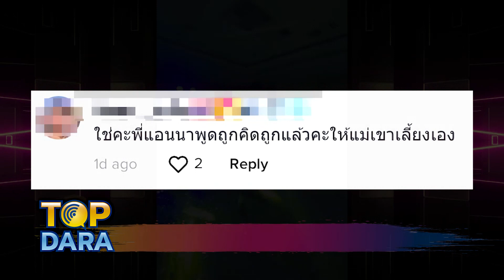“แอนนา”ฟาดเน้นๆ!พูดแล้วจะรับเลี้ยง”ลูกกระติก”ไหม!? | TOP DARA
ล่าสุด”แอนนา”ได้ออกมาชี้แจ้งถึงประเด็นดังกล่าวย้ำชัดไม่เคยคิดรับเลี้ยง"ลูกกระติก" เชื่อว่า"กระติก"เลี้ยงลูกได้อยู่แล้ว และเราไม่กล่าวก่ายตรงนั้น ก่อนจะเห็นคลิปที่”กระติก”ปล่อยใจสุดเหวี่ยงในปาร์ตี้วันเกิดเพื่อน ด้วยการแต่งตัวเซ็กซี่เต็มเหนี่ยวกับชุดซีทรูแหวกเต้า เต้นสะบัดแบบลืมโลก เรียกได้ว่าขอปล่อยใจสบายๆหลังผ่านมรสุมหนัก กลับมาใช้ชีวิตแบบสาวปาร์ตี้เกิร์ลอีกครั้งให้หายเครียดกันไปเลย!